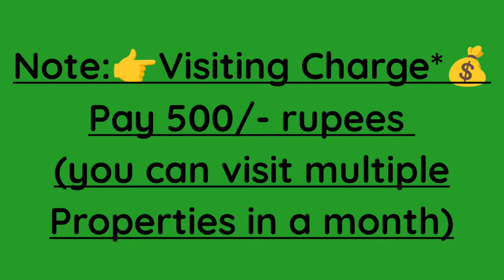🆔- 460 || Akkayyapalem flat for sale || flat for sale in Visakhapatnam || flats in Vizag || 3bhk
Akkayyapalem flat for sale || flats for sale in visakhapatnam || Zahir Consultancy  || flats in Vizag

3bhk- 1400 Sft. 18y old  Flat For Sale , Ready To Move  North/Facing, , Good Quality Vitrified  Flooring, Big balcony and Big utility 3bedrooms & 2Bathroom 5th /Floor(top),  wood 🪵 Work Done, Stair Case, Lift,100sft.. Car Parking Full Ventilation, 100% Vaasthu, Centrally Located .
(Uds 57Sqyds.)
 (Rs:85Lakhs... Negotiable)
At.. Santhipuram, Akkayyapalem , Visakhapatnam, A P 530016
(Rs: 85 Lakhs. negotiable)
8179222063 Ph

ZAHIR  CONSULTANCY
Door No:45-42-17,Haseen Manzil, Master HOMEO Vaidyalayam
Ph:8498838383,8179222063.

Akkayyapalem flat for sale||
3bhk flat for sale in Akkayyapalem |•
Old flat for sale in Akkayyapalem ||
vizag riyaz ||
Zahir consultancy ||